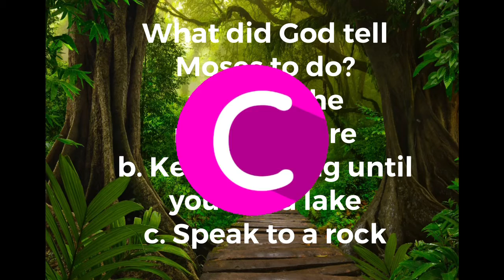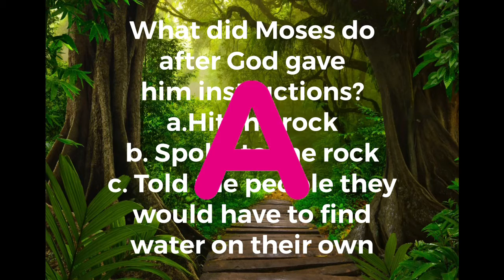Test Your Knowledge/Primary